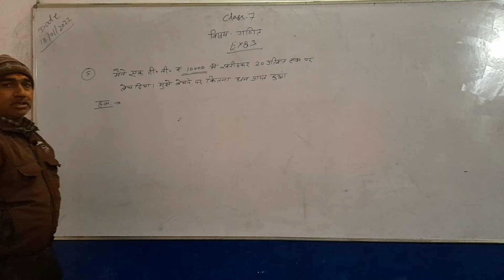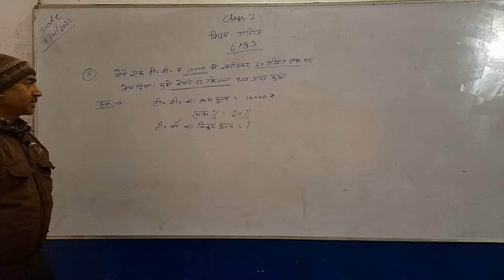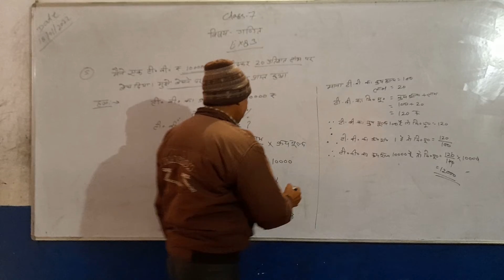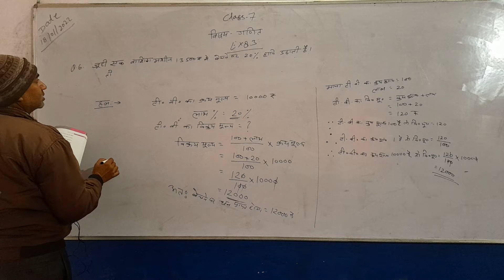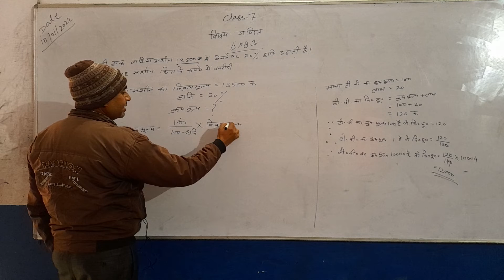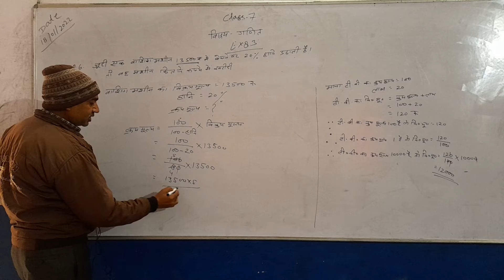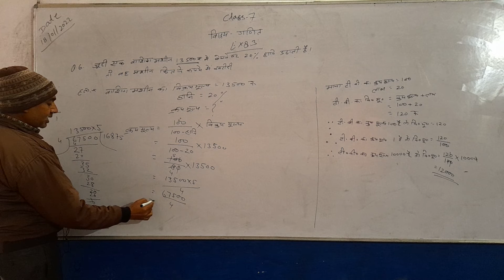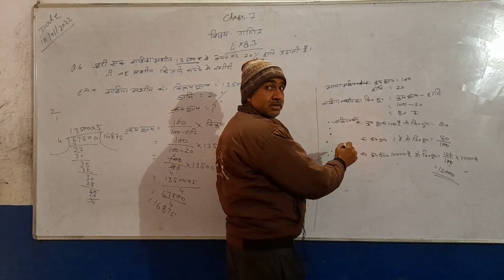7 MATH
MATH